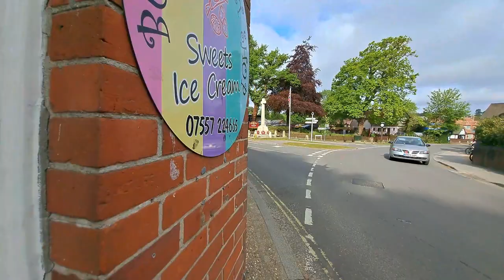Burley, New Forest - Home of WITCHES and DRAGONS!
Come and join me for a walk around the village of Burley, which is home to tales of witches, dragons, fairies and smugglers!

Filmed on my Samsung A53 with a Zhiyun Smooth 5 Gimbal